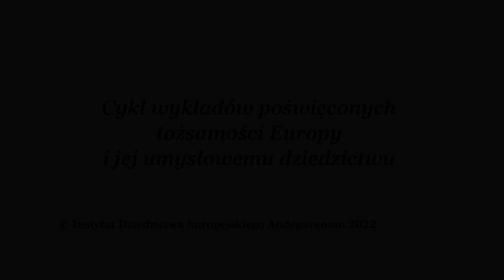Zmierzch cywilizacji Christianitas | prof. Grzegorz Kucharczyk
Prelekcja prof. dr. hab. Grzegorza Kucharczyka z cykli wykładów Akademii Andegavenum poświęconych tożsamości Europy i jej umysłowemu dziedzictwu (okres średniowiecza).

Andegavenum.pl